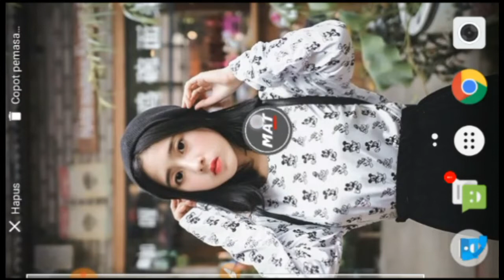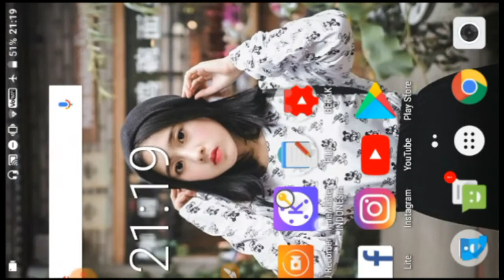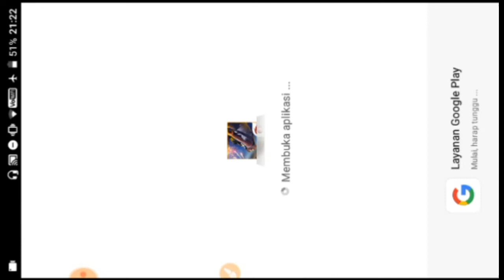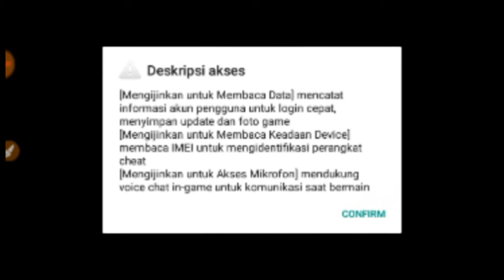NEW APLIKASI UNBANNED DEVICE FREE FIRE TERBARU |NO VPN,NO FC,NO ROOT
Assalamualikum Wr.Wb

Hallo gaes jumpa lagi bersama saya Sugeng Prayitno👌😂.Ok kali ini saya akan membagikan aplikasi terbaru unbanned device free fire versi terbaru.Bagi kalian yang ingin apknya silahkan baca deskripsi ya gaes👌😉🙏

                     🔰WARNING🔰
Bagi kalian yang mencari video unbanned device free fire ada di bawah deskripsi👇👇👇👇👇👌

Jangan lupa juga untuk follow IG saya!

🔰Whatapp🔰

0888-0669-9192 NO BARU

🔰 GRUP WHATSAPP🔰

* MAT DROID

* YAN GAMING

* DEAN CHANEL

 ID FF : 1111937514 ➡ Bagi yg mau mabar

🔰Silahkan download Apknya🔰

APK UNBAN

🔰APK FREE FIRE MOD YANG SAYA GUNAKAN

OBB : IN PLAYSTORE WORK💯%

🔰Video Unbaned Device Free Fire🔰

Wassalamualaikum Wr.Wb